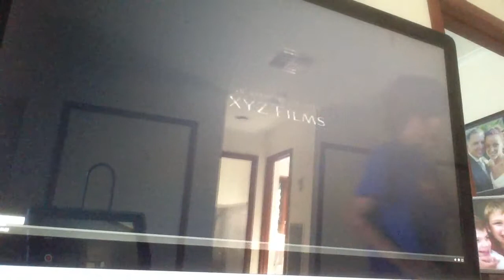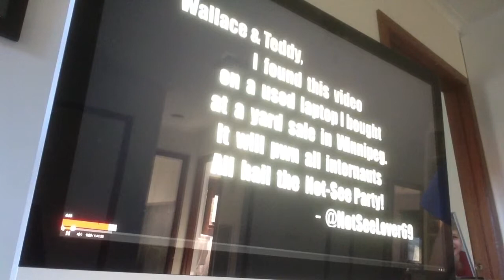Tusk part 1